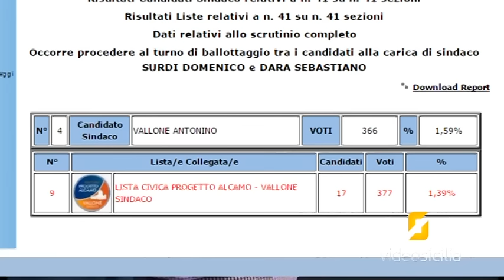Amministrative Alcamo 2016 - Vallone